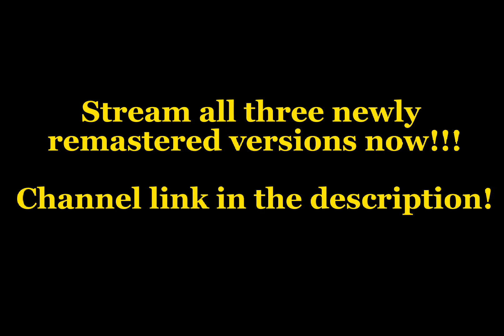Austin Reed Productions channel is now playing short films!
New remastered versions of Quaggaphobia, The Gap, and Zephryphenis Academy available to stream now!